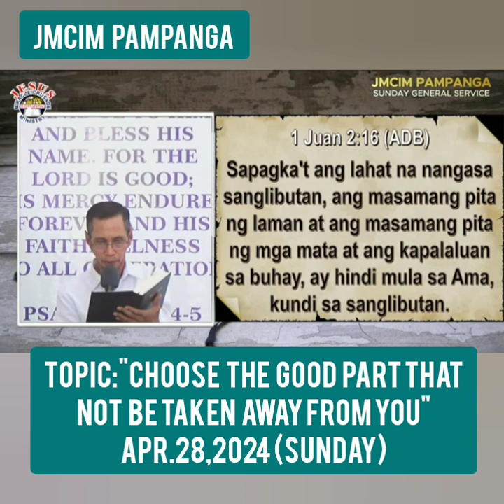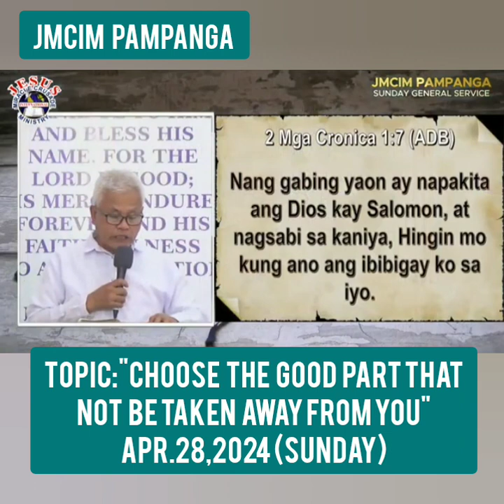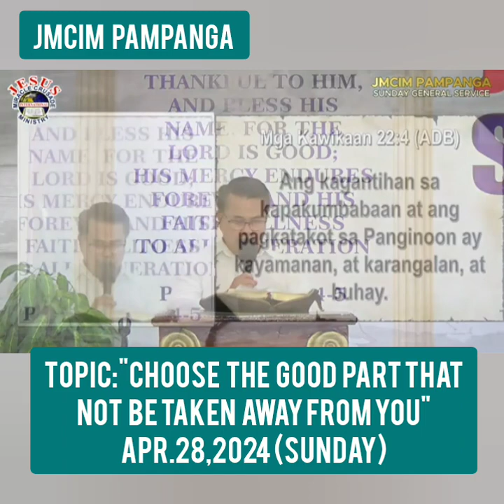PREACHING/JMCIM PAMPANGA /SUNDAY GENERAL WORSHIP/ APRIL 28,2024(2)